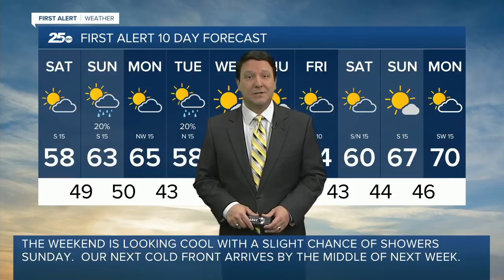First Alert 25